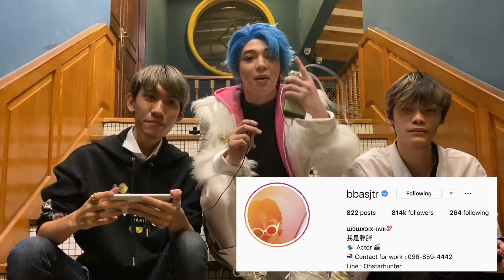RoV : แบกเทพ Yorn ตัวจริง !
KIt x Bas x Best